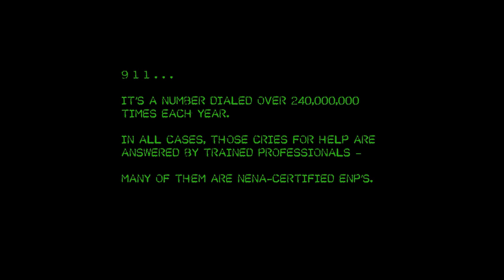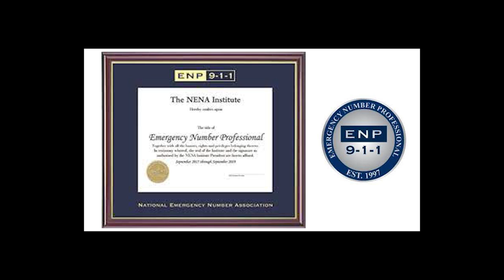OFF the CUFF with Danika Lubold ENP Alachua County, FL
Danika Lubold, a new ENP of the Alachua County Sheriff's Office in Florida, discusses her career in 911 dispatching. She started at 18 and has been with the department for over 16 years. Danika emphasizes the importance of local knowledge in dispatching, especially in a large, diverse area like Alachua County. She shares her personal experiences, including the impact of her brother's suicide, driving her dedication to mental health support. Danika also talks about the challenges of balancing work and personal life, the importance of wellness, and the significance of her ENP certification in the profession. She also highlights the supportive community within the dispatch industry, her commitment to helping others, and her department's unwavering support.